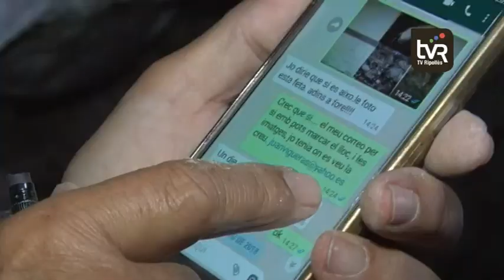Redescobreixen la cova de les Pubilles a Gombrèn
Els presentem la redescoberta de la cova de les pubilles, cavitat situada a la serra de Montgrony. Una iniciativa de Santi Sanz i Joan Vigueras.